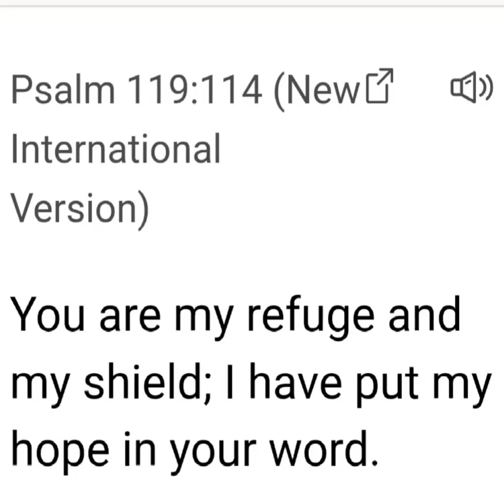Psalm119:114 HolyBible Bible